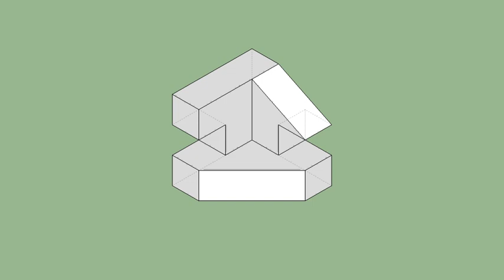育才出版-基礎圖學空間感練習本-第020頁第115題